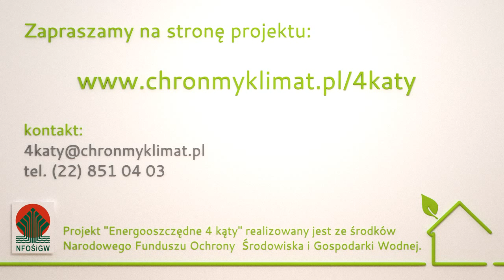"Energooszczędne 4 kąty" /18/ Zielone otoczenie domu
Osiemnasta z cyklu dwudziestu prezentacji multimedialnych przygotowanych w ramach projektu "Energooszczędne 4 kąty" realizowanego przez Instytut na rzecz Ekorozwoju ze środków Narodowego Funduszu Ochrony Środowiska i Gospodarki Wodnej.